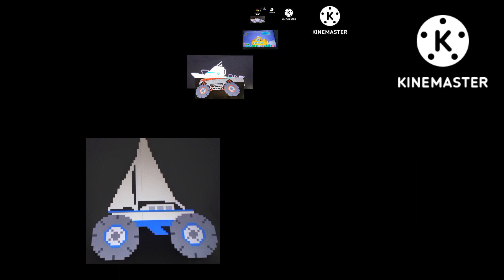Find the Vehicles (my version) 6.0